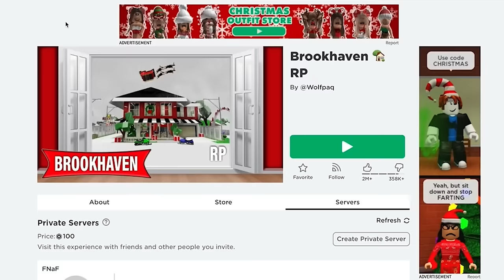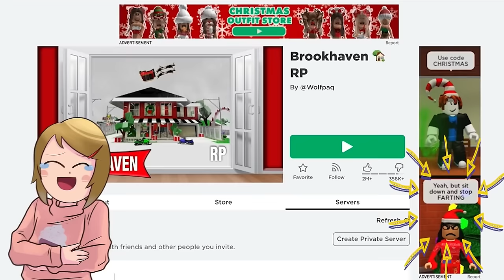Roblox Roleplay | Happy Roblox Family Routines!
The Happy Roblox Family has many different routine that they use for many different situations. In this roblox roleplay video we will see some of their most common ones that they go through. Some of them are pretty normal but, as long time Star Squad fans can tell you, some of them are a bit crazy.